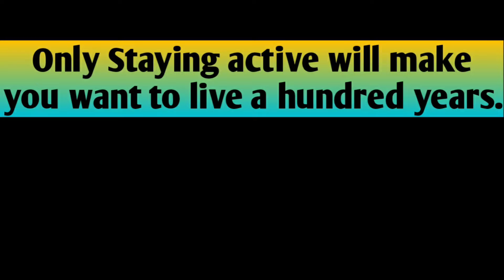IKIGAI book Summary| bookishpunch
Hello Viewers!
IKIGAI book is about japanese secret to a long and happy life. finding your passion reason to live .